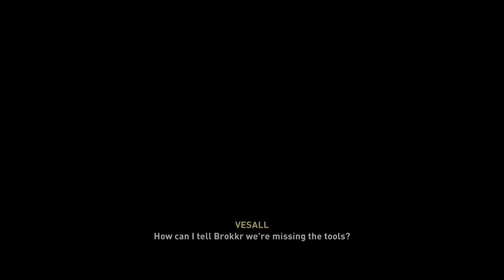Assassin's Creed Valhalla - Dawn of Ragnarok: Forging Bonds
Ubisoft Connect: hsp_60
PlayStation Application: heatshockprotein